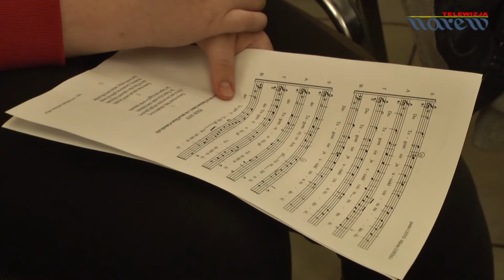Piękno muzyki sakralnej